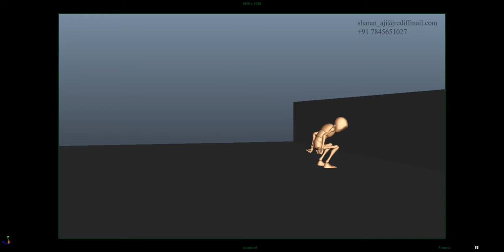Sharan Ajith Animation Progress Reel 2016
My First Reel :)